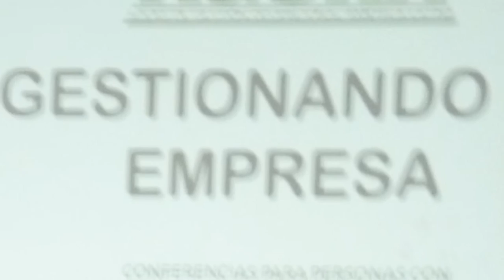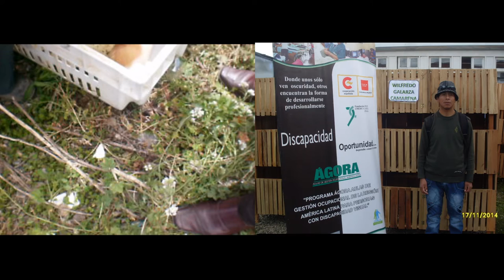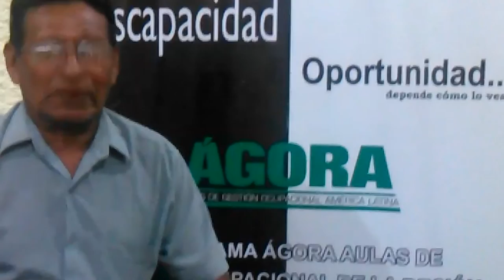VIDEO AVANCE AGORA PERU